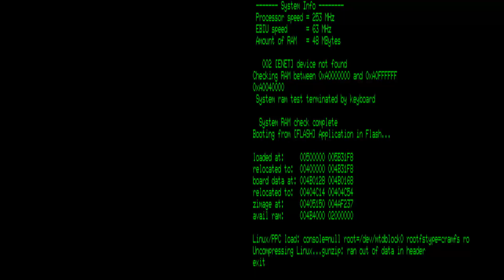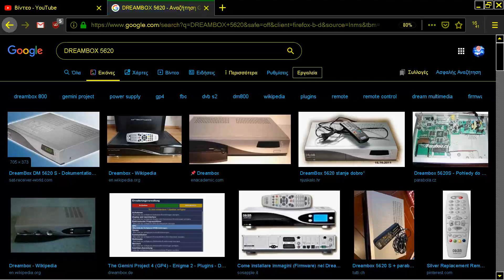MAME MESS DREAMBOX 5620 DREAM MULTIMEDIA 2004 SATELLITE TERRESTRIAL CABLE DIGITAL TELEVISION RECEIVE